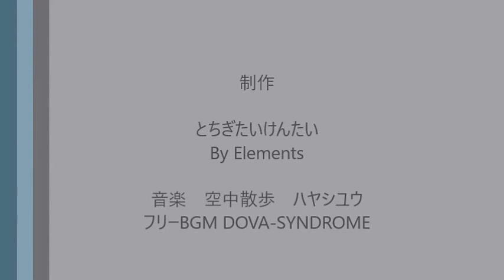絞りこんにゃく体験SHORT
栃木県鹿沼市おこんにゃく茶屋で行われた「絞りこんにゃく作り体験」セレモニーの様子を約4分にまとめました。健康食品であるこんにゃくづくりをあなたも是非体験してみてください。詳しくは「とちぎたいけんたい」ページでどうぞ。